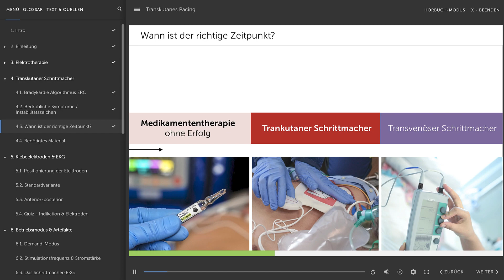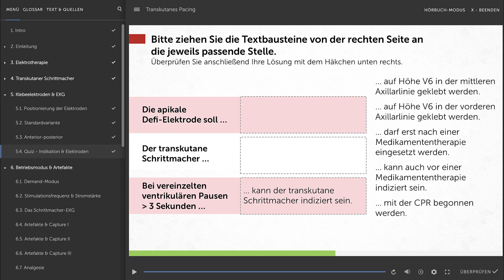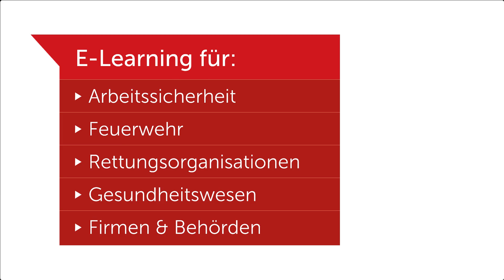Smedex Trailer - Transkutanes Pacing - Kardiale Elektrotherapie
Die notfallmäßige Herzschrittmachertherapie über großflächige Klebeelektroden, welche auf den Brustkorb geklebt werden, wird als transkutanes Pacing, externes Pacing oder auch transkutane Schrittmachertherapie bezeichnet.

Am Ende dieser Lektion sollte Dir klar sein, in welchen Situationen das transkutane Pacing eingesetzt wird und wann es kontraindiziert ist. Außerdem befassen wir uns mit den Vor- und Nachteilen des Verfahrens.
Ergänzt wird die Lerneinheit durch eine kurze Besprechung der sogenannten Instabilitätskriterien, wie sie der Europäische Rat für Wiederbelebung - ERC - definiert hat. Sie spielen im Umfeld der Schrittmachertherapie eine wichtige Rolle. Außerdem möchten wir die Chance nutzen, um die richtige Positionierung der EKG-Elektroden zu beleuchten.

Beim Einsatz des transkutanen Schrittmachers gibt es mehrere Betriebsmodi. Deshalb besprechen wir, worin diese sich unterscheiden und in welchen Situationen sie eingesetzt werden. Ein besonders wichtiger Aspekt ist die Erfolgskontrolle.

Die komplette Lerneinheit inkl. Lernerfolgskontrolle und zentralem Fortbildungsnachweis, sowie viele weitere Lektionen, findest Du - Wir freuen uns auf Dich.

Starte noch heute - wir sind jederzeit für Dich erreichbar.